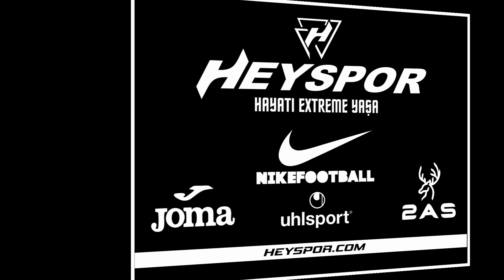Alper Telli Denizli Beşiktaş Futbol Okulları Koordinatörü